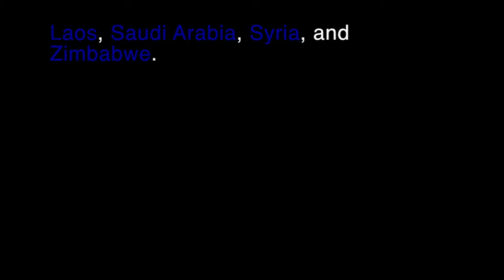The Dog Brush 2018